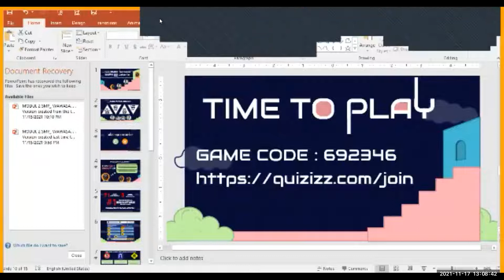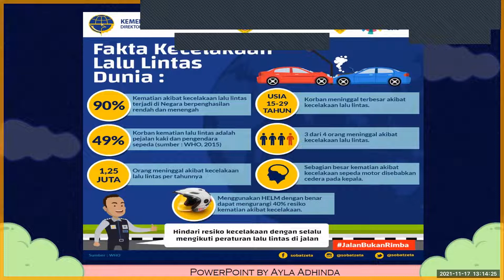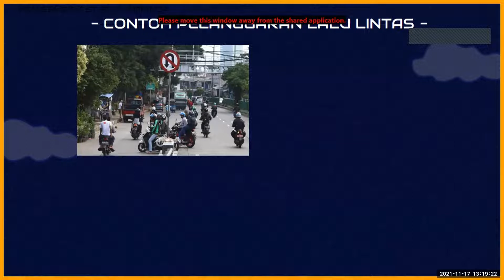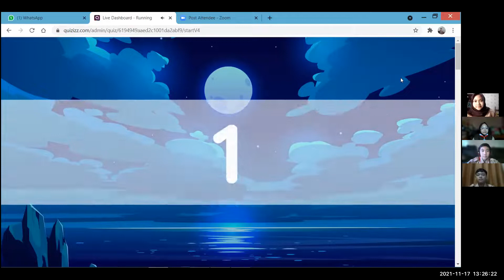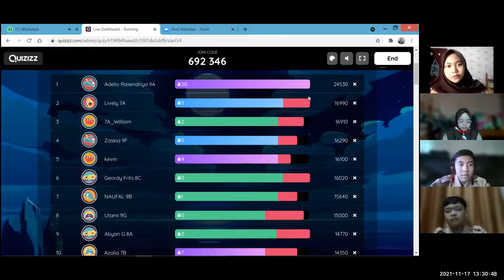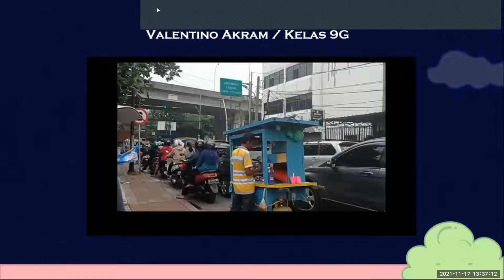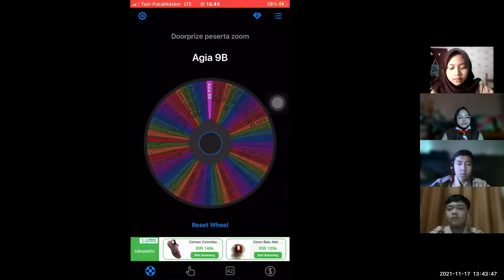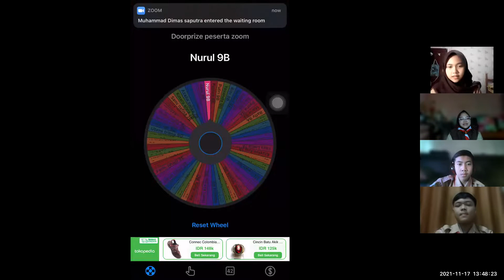SELAMAT bersama SMPN 30 JAKARTA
Perkenalkan, kami Fasilitator Sebaya Program SELAMAT SMPN 30 Jakarta. Kami ingin mengajak teman - teman semua untuk mengikuti kegiatan
Talkshow : SELAMAT bersama SMPN 30 Jakarta

Talkshow dan pemaparan materi singkat tentang SELAMAT berlalu lintas